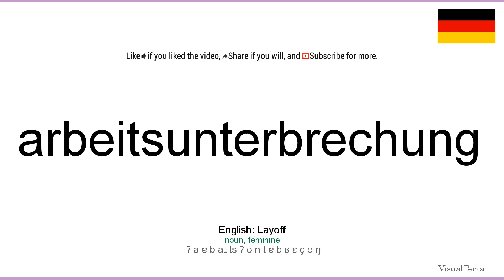How to pronounce: Arbeitsunterbrechung (German)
How to pronounce arbeitsunterbrechung in german
Wie arbeitsunterbrechung ausgesprochen Deutsch
Die deutsch aussprache von dem wort arbeitsunterbrechung.
Cómo pronunciar arbeitsunterbrechung en aleman
Comment prononcer arbeitsunterbrechung en allemand
Come pronunciare arbeitsunterbrechung in tedesco